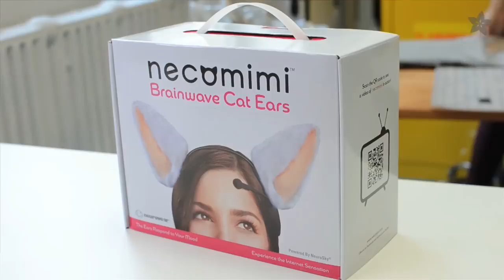Necomimi Brainwave Cat Ears Teardown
Becky Stern and Ladyada take a look inside the Necomimi Brainwave Cat Ears by NeuroSky